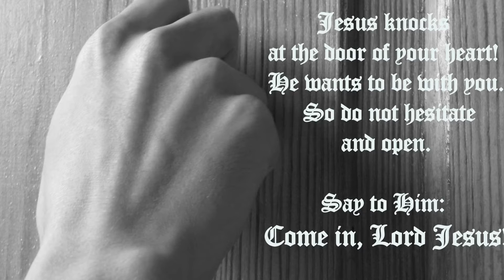VASALANDAI NINTRU | LONDON MISSION CHURCH | LMS Songs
Sung by : S.Evelin Jeba Malar
Recorded mixed & mastered @ Waveline digi.
DOP : Duliph Robin, Ben